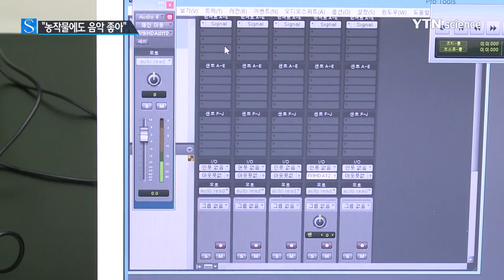농작물도 음악이 좋아…병해충도 감소 / YTN 사이언스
[앵커]
음악이 임산부와 태아에게 좋은 것으로 알려져 있는데 식물과 동물도 마찬가지라고 합니다.

생산성도 좋아지고 병해충도 줄어드는 친환경 농법의 하나로 좋은 효과를 볼 수 있습니다.

[기자]
술 항아리가 가득한 저장고에 음악이 흐릅니다.

음악은 클래식이나 국악, 가요 등 다양하고 하루 24시간 내내 계속 흘러나옵니다.

이 저장고는 술을 제조하는 과정 중에 발효하는 곳인데 음악을 틀어주면 무엇보다 발효가 잘돼 술맛이 좋아집니다.

음악 진동이 항아리에 스며들면서 효모균의 활동을 촉진해주기 때문입니다.

[박준성 / 술 제조업체 생산본부장 : 음악을 틀어주면서 미세한 항아리 기공을 통해서 음파가 전달되면서 술맛도 부드러워지고 원료의 향이나 맛들이 더욱더 배가되는 것 같습니다.]

딸기를 재배하는 비닐하우스에도 음악이 흐릅니다.

이곳에서는 하루 중 아침에 두세 시간씩 음악을 틀어주는데 딸기가 고르게 잘 열리고 병충해가 눈에 띄게 줄었습니다.

[진병호 / 경기도 화성시 양감면 : 딸기 열매가 일정하고 상품성 좋게 고루 열리는 게 장점입니다. 그린음악은 농사짓는 데나 사람 사는 데나 꼭 필요하죠.]

농촌진흥청 연구진이 작물에 음악을 하루 2시간씩 열흘간 들려주었더니 성장이 44% 더 좋아졌고 진딧물 수도 크게 줄었습니다.

수확한 토마토의 신선도를 오래 유지하거나 젖소의 우유 생산량을 늘리는데도 음악이 도움되는 것으로 나타났습니다.

[정미정 / 농촌진흥청 농업연구관 : 농산물의 생산성 증대와 품질향상이 가능하기 때문에 음파에 대한 연구를 향후 면밀히 해서 농업 전반에 확대하기에 가치 있는 기술인 것 같습니다.]

사람의 몸과 마음을 편하고 맑게 해주는 음악이 농가소득 증대에도 한 몫하고 있습니다.